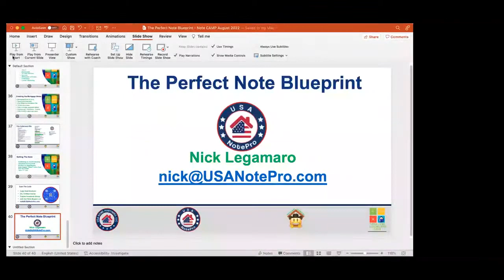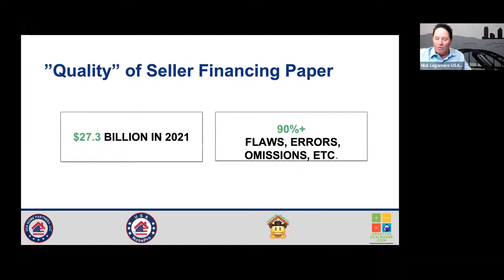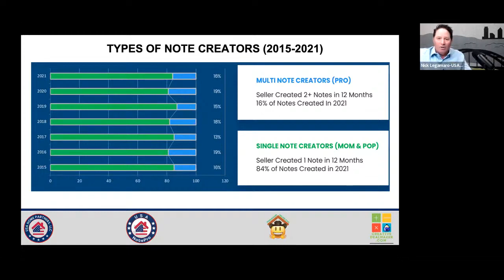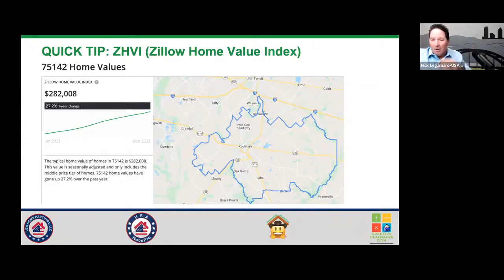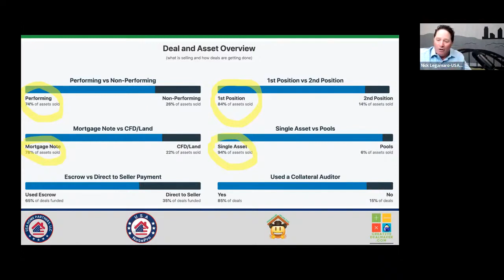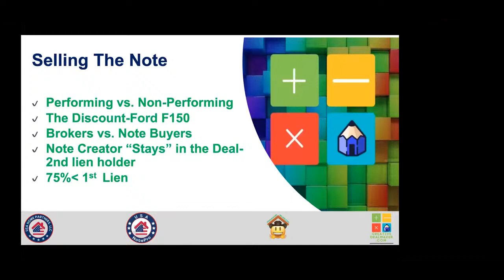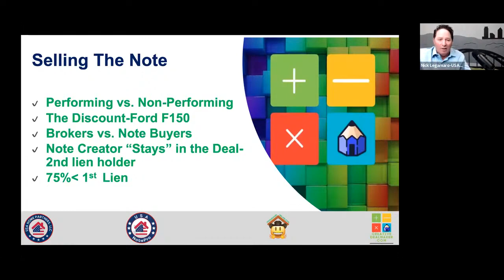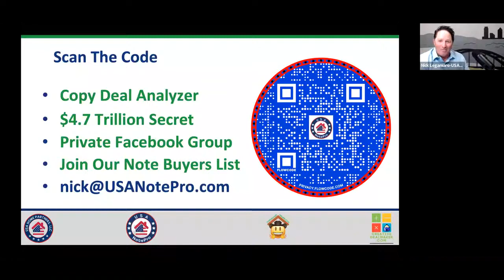How To Create The Perfect Note With Seller Financing with Nick Legamaro